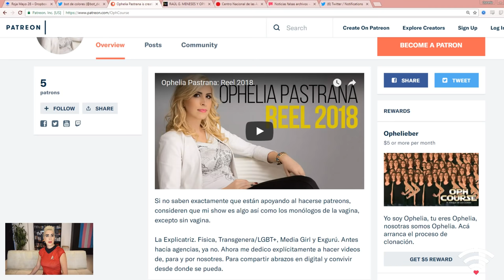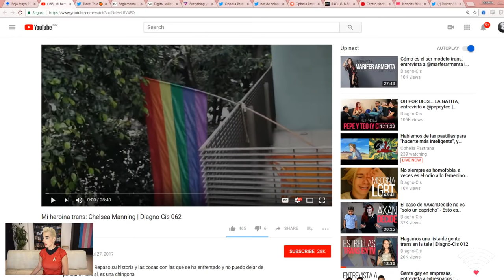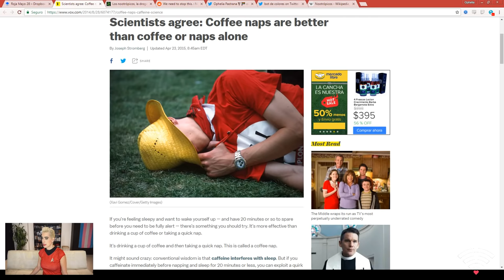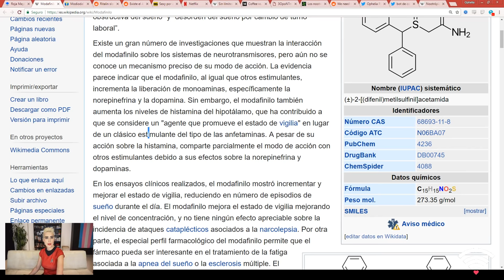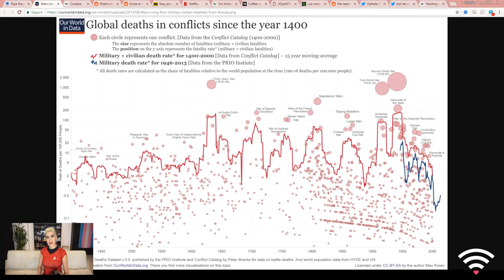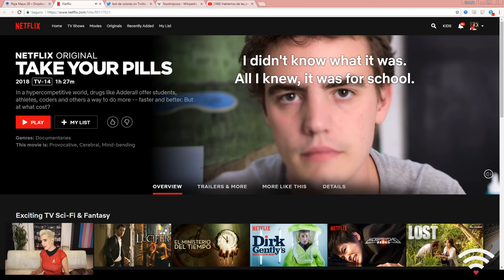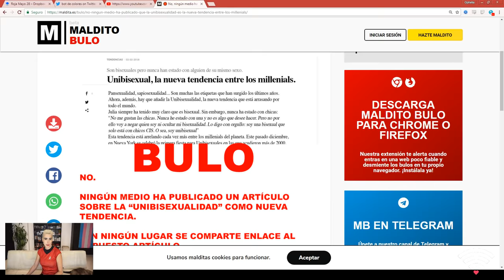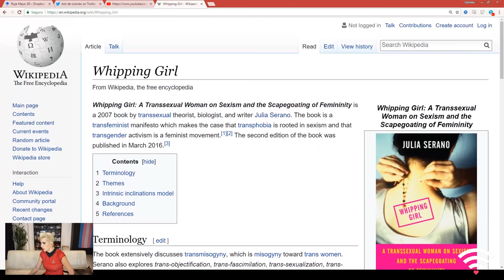Hablemos de las pastillas para "hacerte más inteligente", y música en MIDI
Adderall, Modafinil, LSD en microdosis... Tomar café es cosa de nuestros padres y abuelos, parece.

Repasemos que es esto de los nootropicos.

¡Hablemos un rato!